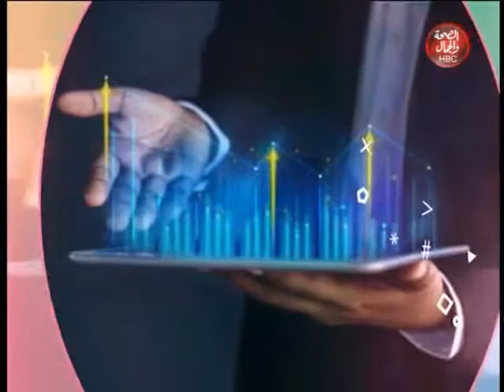بين الكلمات l ومبادرة " الكتابه تجمعنا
بين الكلمات  l مع يوسف محمود
ومبادرة " الكتابه تجمعنا " بضيافه حسن محمد رئيس المبادره

قناة_الصحة_والجمال# برامجنا